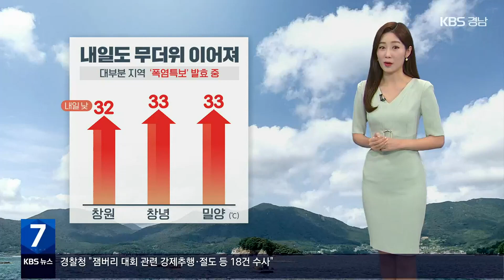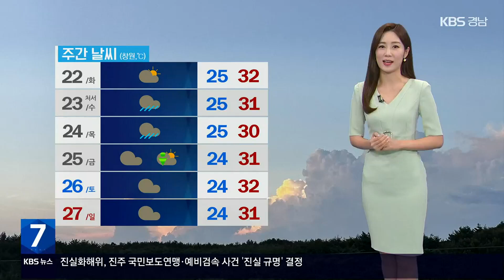[날씨] 경남 밤사이 곳곳 열대야 유의…내일도 폭염특보 속 무더위 / KBS 2023.08.21.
밤낮없는 무더위가 이어지는 요즘입니다.

밤사이 열기가 식지 못해 오늘도 우리 지역 곳곳으로 열대야 현상이 나타나는 곳이 있겠는데요.

 현재 대부분 지역에 폭염특보가 발효 중인 가운데 내일도 무더운 날씨는 계속됩니다.

밀양의 한낮 기온이 33도까지 오르는 등 대부분 지역에서 32도 안팎으로 무덥겠는데요.

내일도 더위에 건강 상하지 않게 각별한 유의가 필요하겠습니다.

 한편, 내일 오후부터 저녁 사이 내륙을 중심으로는 오후 한때 소나기 지나는 곳이 있겠습니다.

예상되는 강수량은 5~40mm 정도입니다.

 자세한 지역별 기온 살펴보겠습니다. 내일 우리 지역의 하늘 고기압의 가장자리에서 구름 많거나 흐리겠습니다.

내일 아침 창원이 25도, 의령이 24도 예상됩니다.

한낮에는 창원이 32도, 창녕이 33도로 오늘과 비슷하거나 조금 낮겠습니다.

 서부지역도 진주가 25도, 합천이 24도로 출발하는 아침이겠고요.

한낮에는 진주 32도, 거창 31도 예상됩니다.

 바다의 물결은 먼바다를 중심으로 최고 1.5m로 비교적 잔잔하게 일겠습니다.

 수요일과 목요일 사이에는 우리 지역에 한 차례 비 소식이 있겠습니다.